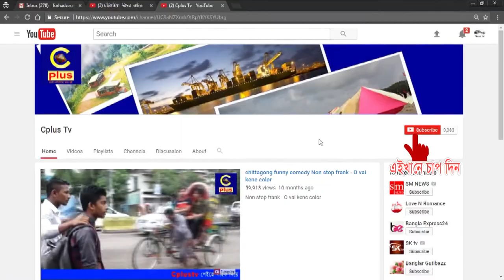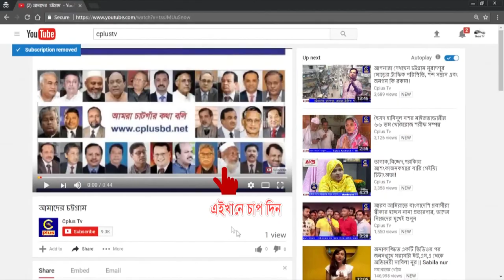কক্সবাজার জেলা জাতীয়তাবাদী প্রবাসী পরিবার এর উদ্যোগে মত বিনিময় সভা